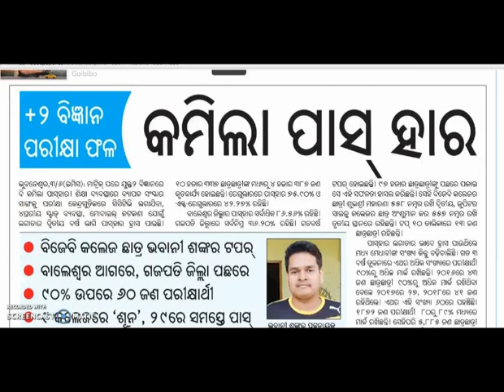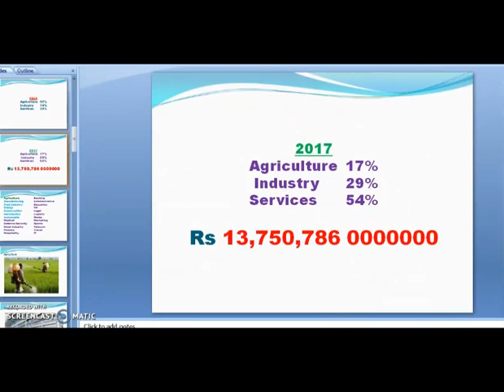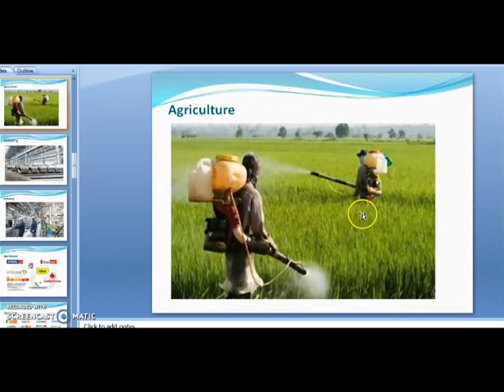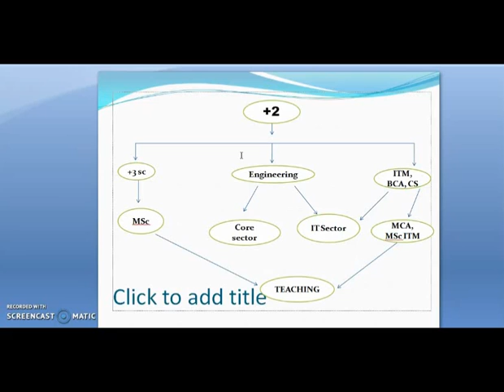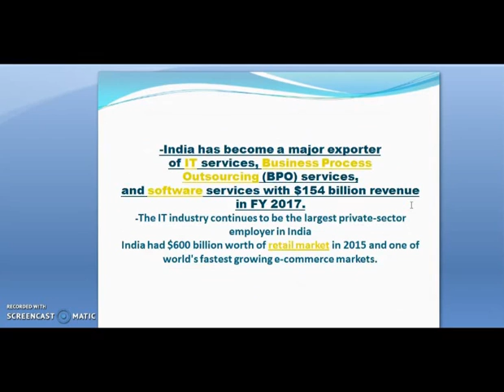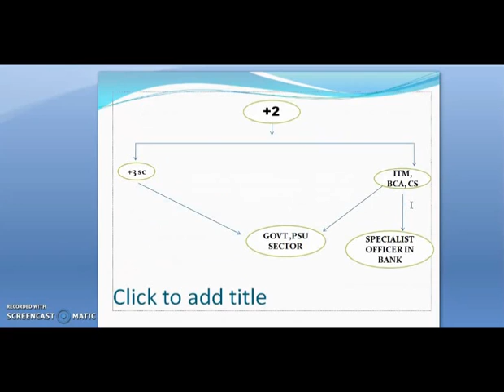career after +2 science